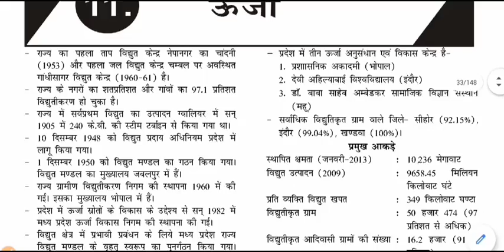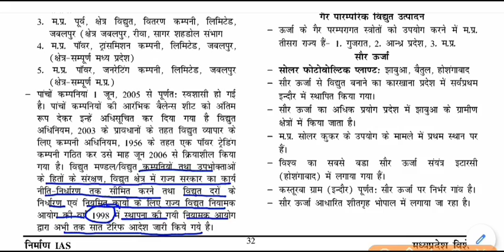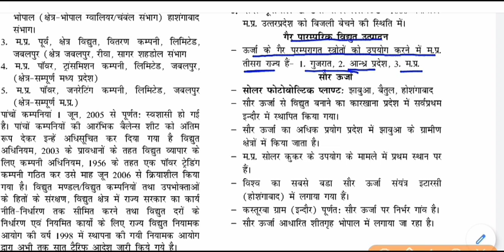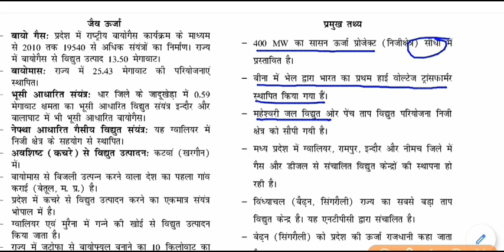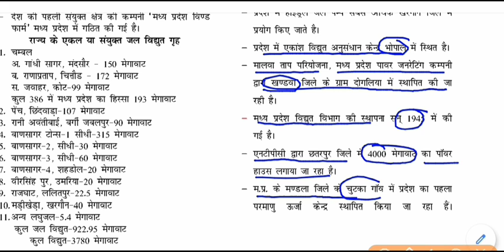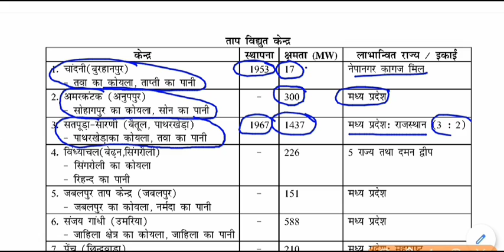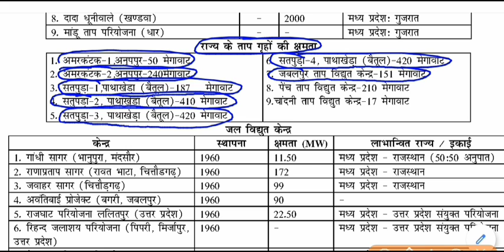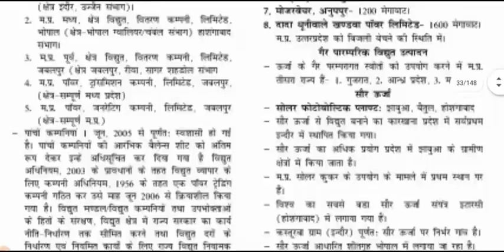MP GK - उर्जा || Energy